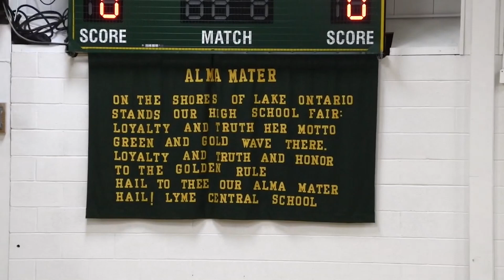Lyme CSD Winter Athletics Awards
Lyme Central Winter Athletics Awards online for 2020.  Sorry we can't do this in person, stay safe.